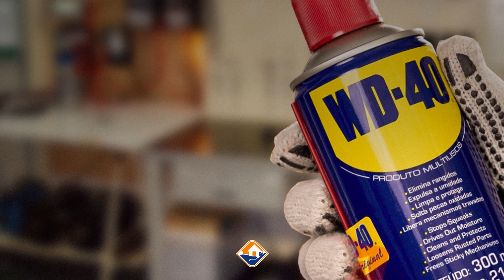WD-40 Coringa na manutenção | Balaroti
O @wd40brasil conta com inúmeras funcionalidades que permitem economizar tempo e trabalho. Conheça algumas utilidades do produto. 😉😃